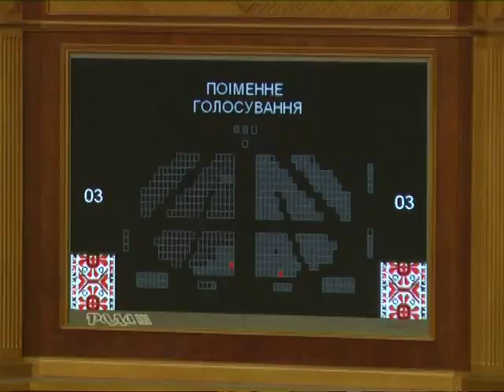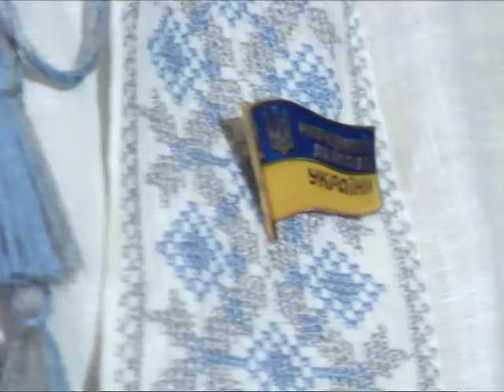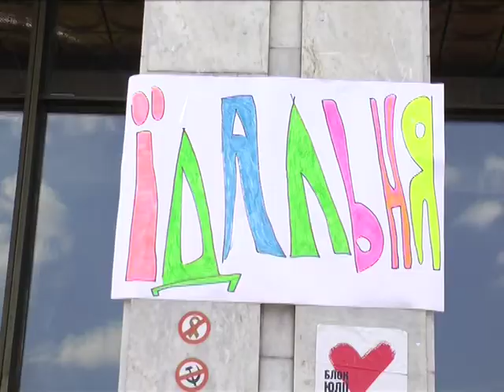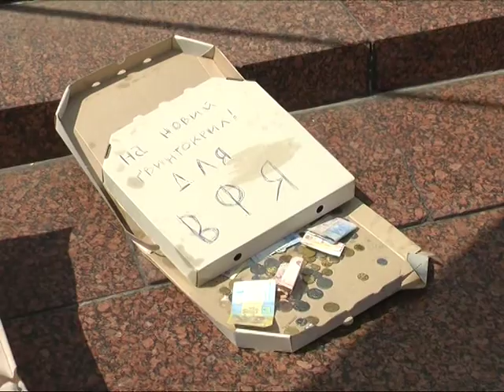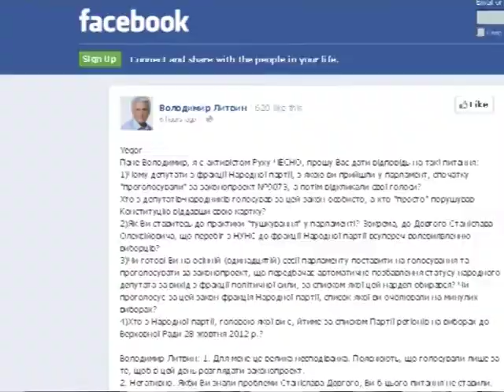Рада ушла в отпуск, а Европейская стоит. Е. Агарков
Европейская площадь стоит несмотря на то, что Верховная Рада ушла в отпуск. У них уже начинают стоять за деньги. В Раде на зявление Литвина не отреагировали, опозиция считает, что будут искать способ как на него надавить. Журналист: Евгений Агарков